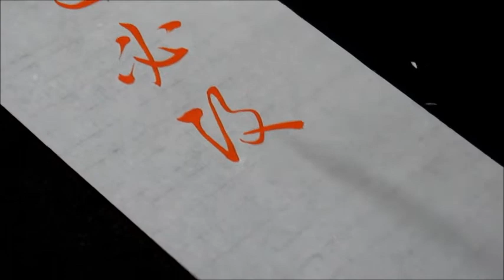葉薰仁草書千字文0023 知過必改得能莫忘